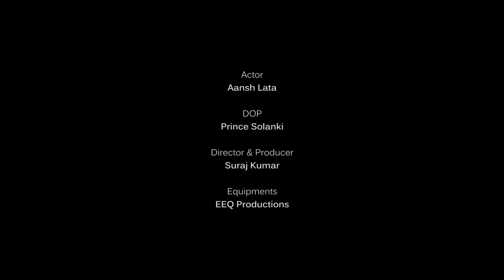Sushant Singh Death vs Salman Khan | Public Reactions | Rereview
Mumbai ki public ka reaction
Sushant Singh or Salman Khan Tragedy Public Reactions

Actor
Aansh Lata

DOP
Prince Solanki

Director & Producer
Suraj Kumar